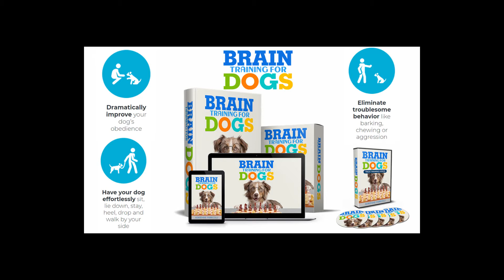How To Train Your Dog Not To Bite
Full training Course Includes 7 Modules:
Module 1: Preschool – Become Super Obedient
Module 2: Elementary School – Complete Your Commands
Module 3: Highs School – Patience And Impulse Control
Module 4: College – Concentration On Your Commands
Module 5: University – Create A Strong Bond
Module 6: Graduation – Advance Intelligence
Module 7: Einstein – Genius Level
How To Train Your Dog Not To Bite - Free Airplane Game
 Potty training
Dealing with aggression
Jumping
Digging
Whining
Chewing
Excessive barking
Impulse control
Hyperactivity